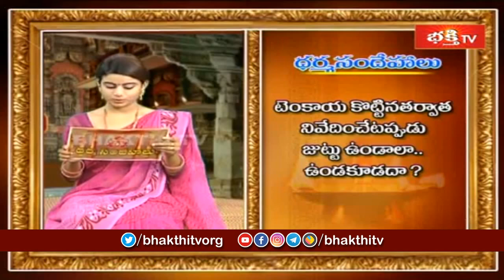టెంకాయ కొట్టిన తర్వాత నివేధించేటప్పుడు జుట్టు ఉండాలా.. ఉండకూడదా ? | Dharma Sandehalu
టెంకాయ కొట్టిన తర్వాత నివేధించేటప్పుడు జుట్టు ఉండాలా.. ఉండకూడదా ? | Dharma Sandehalu by Sri Mylavarapu Srinivasa Rao | Bhakthi TV
1. ఈ శివుడి పాట మీ ఇంటికి సిరిసంపదలను తెస్తుంది
2. Lord Shiva Most Popular Song
3. Samba Sada Shiva Song
4. Kalabhairava Ashtakam (కాలభైరవ అష్టకం)
6. కార్తిక మాసంలో తప్పక వినాల్సిన పాట